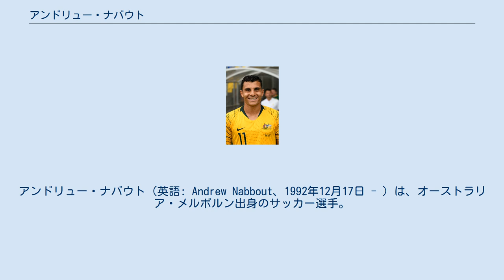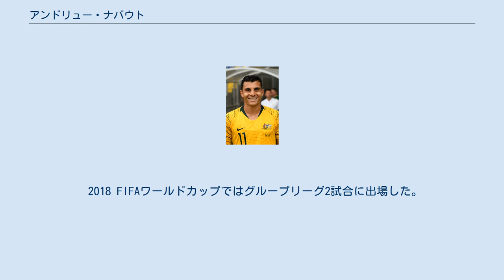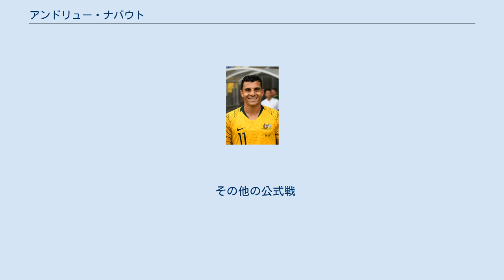アンドリュー・ナバウト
ヌグリ・スンビランFAの選手
アンドリュー・ナバウト（英語: Andrew Nabbout、1992年12月17日 - ）は、オーストラリア・メルボルン出身のサッカー選手。
Aリーグ・メルボルン・シティ所属。
レバノンにルーツを持つ。
 2012年10月に地元クラブのメルボルン・ビクトリーでプロデビューを飾り、2015年12月にマレーシアのヌグリ・スンビランへ移籍し、14試合で9ゴールと好成績を残した。
 2016年7月19日、再びオーストラリアに戻りニューカッスル・ジェッツと2年契約を結び、ナバウトはチーム最多の8得点を挙げるも、チームは最下位に沈んだ。
 2017-18シーズンは、トップ下を務めるディミトリ・ペトラトスと2人で19得点15アシストと好調であり、チームは最下位の前年から躍進し、7節以降は2位をキープしていた。
3月2日にはシドニー・モーニング・ヘラルドによってJリーグの浦和レッズが獲得に興味を持っていると報じられていた。
移籍が報じられた時点での10得点7アシストはオーストラリア人選手トップの成績であった。
 2018年3月5日に既報通り浦和に完全移籍し、4月1日の第5節ジュビロ磐田戦の後半25分に武富孝介との交代で移籍後初出場を果たした。
 5月2日、第12節川崎フロンターレ戦の後半25分、最終ラインの裏に抜け出した場面で、川崎GKチョン・ソンリョンと接触し右肩を脱臼。
このプレーで、チョン・ソンリョンは決定的な得点機会の阻止により主審より退場処分を受けている。
この試合は浦和が2-0で勝利した。
脱臼はFIFAワールドカップ中断期間中に完治したが、オーストラリア代表の一員として参加したデンマーク戦で再発、再離脱を余儀なくされた。
10月7日のベガルタ仙台戦で5ヶ月ぶりに復帰を果たした。
 2019年7月、古巣のメルボルン・ビクトリーへの移籍が発表された。
 2018年3月14日にベルト・ファン・マルワイクによってオーストラリア代表に初選出 され、ノルウェー代表との一戦で代表初キャップを刻んだ。
 2018 FIFAワールドカップではグループリーグ2試合に出場した。
 前述の、浦和への移籍報道が出た翌日に行われたシドニーFCとの首位攻防戦の後半11分に決勝ゴールを決め、その後交代でピッチから出る際にスタンドでスタンディングオベーションが起き、思わず涙したと語っている。